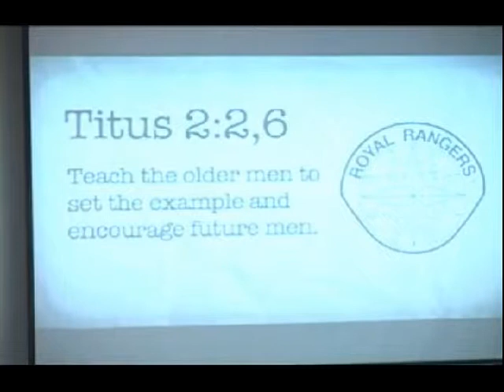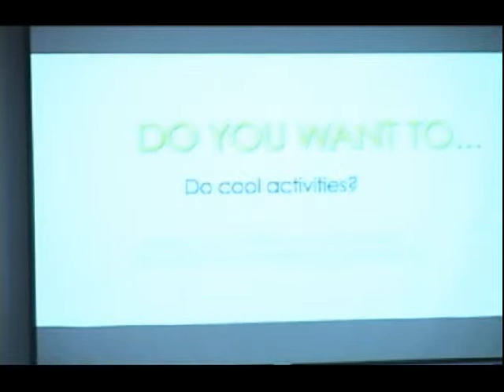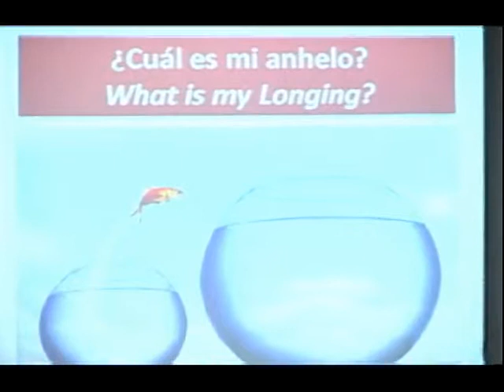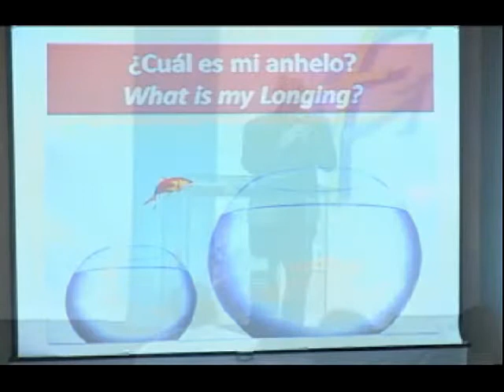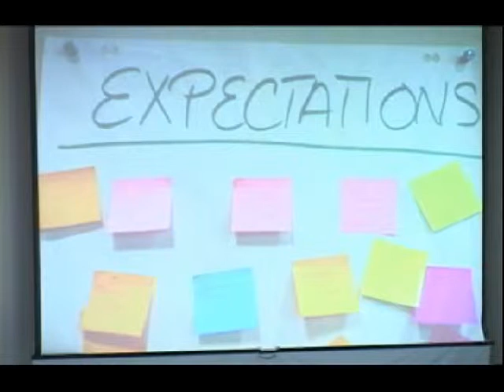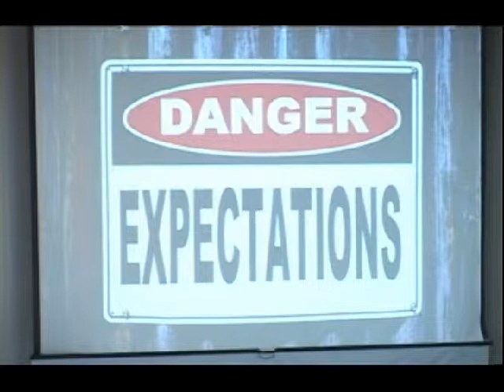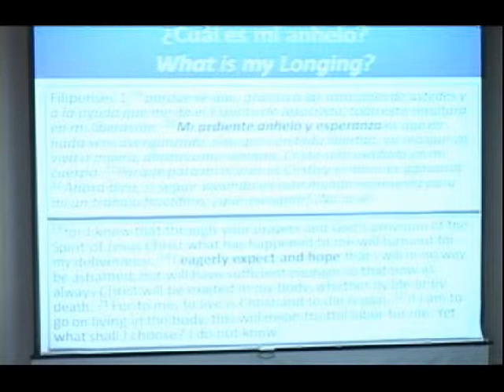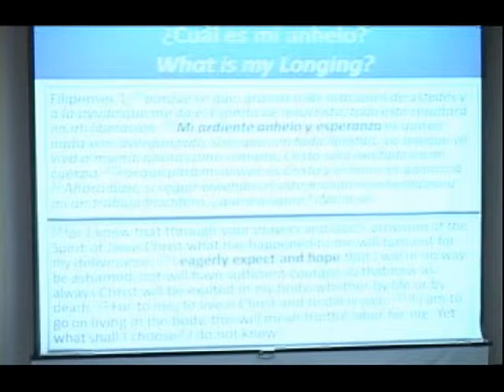Mi Mayor Anhelo